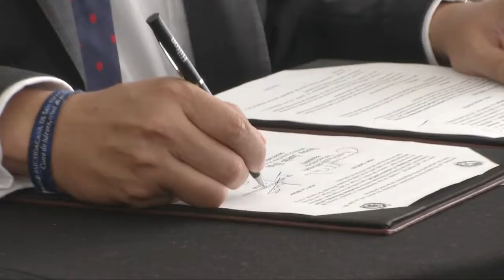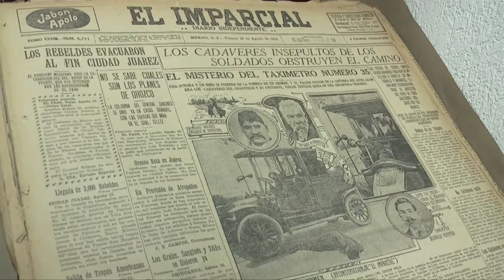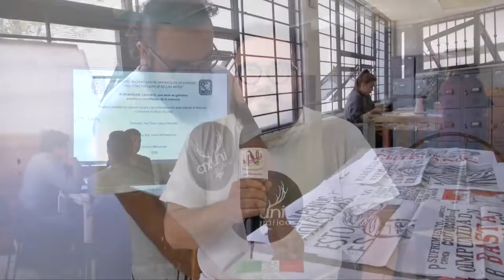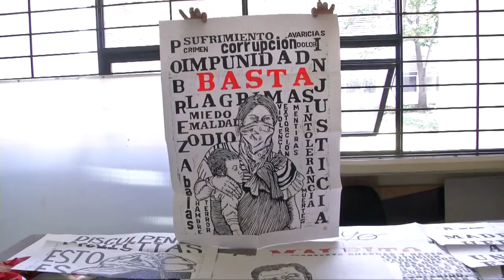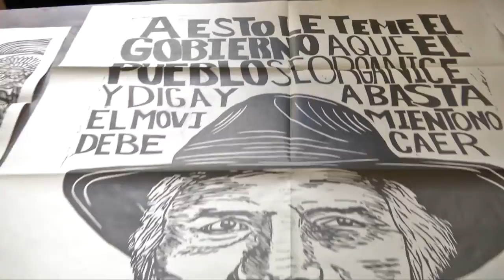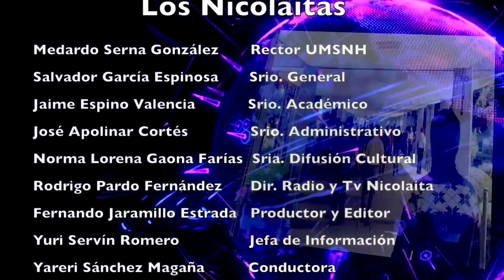LOS NICOLAITAS 18 DE AGOSTO 2018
La Casa de Hidalgo considera que como parte de su responsabilidad social, al ser una institución formadora de personas, debe promover el desarrollo integral de sus alumnos a través del servicio comunitario, afirmó el rector Medardo Serna González, durante la firma del Convenio de Colaboración, que a través de la Facultad de Enfermería, plantea trabajo en varios rubros con la Fundación Cáritas Parroquial de Santa María. En el marco de la reunión que el presidente electo de México, Andrés Manuel López Obrador, sostuvo con rectores y directores de las instituciones de educación superior adheridas a la ANUIES, el rector de la Universidad Michoacana, Medardo Serna González, solicitó respaldo para las 10 universidades públicas estatales -entre ellas la Casa de Hidalgo- que enfrentan problemas financieros y se evite la afectación a al menos 400 mil de estudiantes inscritos en esas instituciones. Los jóvenes y adultos del municipio de Múgica y lugares circunvecinos tienen desde hoy la oportunidad de cursar las carreras de Informática Administrativa, Contaduría, Derecho y Administración, gracias a la apertura del Nodo de Educación a Distancia de  la Universidad Michoacana en Nueva Italia, el cual fue formalmente inaugurado en beneficio de la sociedad michoacana.